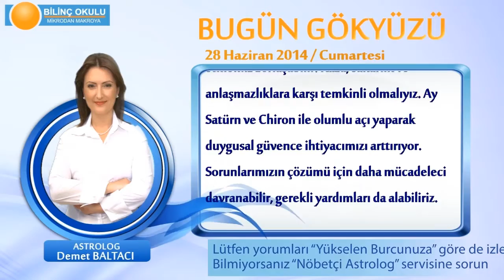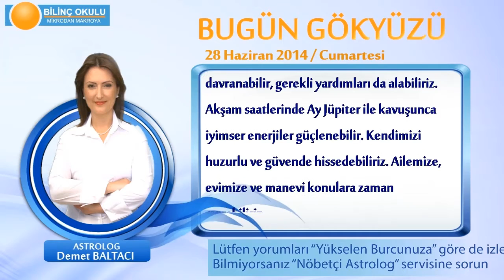KOÇ Burcu, GÜNLÜK Astroloji Yorumu,28 HAZİRAN 2014, Astrolog DEMET BALTACI Bilinç Okulu